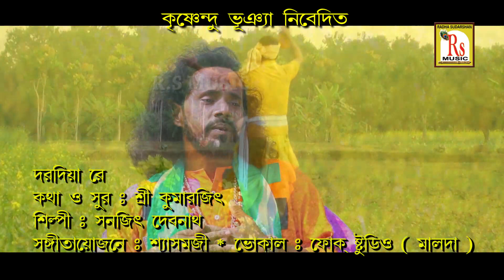দরদিয়া রে || সনজিৎ দেবনাথ || DARODIYA RE || SANAJIT DEBNATH || RS MUSIC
Presenting You The New (2019) Folk Song "DARODIYA RE" From The New Album "DARODIYA RE" By RS MUSIC.

* Song- DARODIYA RE
* Singer- SANAJIT DEBNATH
* Album- DARODIYA RE
* Lyrics & Tune- SRI KUMARJIT
* Music Arranger- SRI KUMARJIT
* Music Label- RS MUSIC (KRISHNENDU BHUNIA)
* Language- BENGALI
* Category- RIGIONAL FOLK
* Video- DEBU